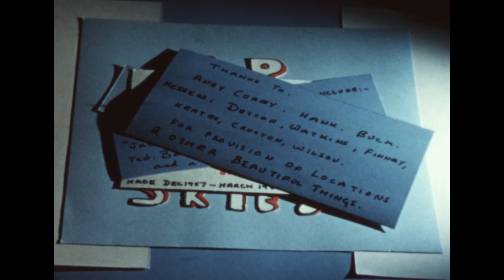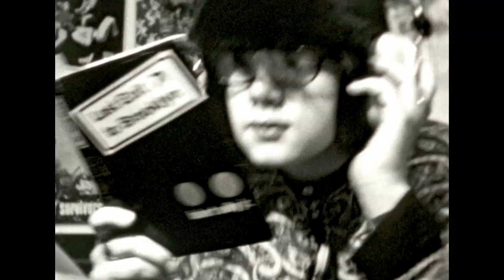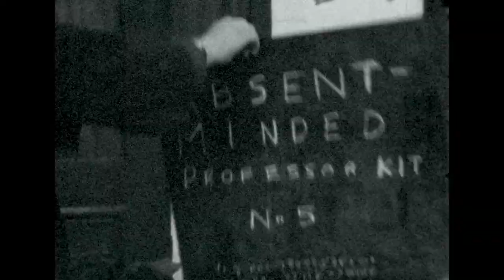HHS 6th: Up from the skies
8mm film from the winter of 1967/8, made by a group of sixth-formers from Hanley High School in Bucknall, Stoke-on-Trent.

The ‘plot’ involves spies, aliens, spies who are aliens, a DJ who thinks our hero is a rock star, scooters, a mad scientist, colour psychedelic section due to drinking something you shouldn’t, strange East German grainy high-speed film stock, surprisingly nice 8mm Kodachrome, and a game of ‘spot the 60s album cover’. Some of it is even correctly exposed and in focus.

Don Clayton
John Croxton
Geoff Deaville
Gerald Eaton
Gill Finney
Jeremy Keates
Peter Keates
Members of the HHS 6th forms

Locations include the school, Penkhull in Stoke and Ashley Heath on the Staffordshire/Shropshire border. The soundtrack is new and built using Garageband. (For those with long memories I decided not to try to clear use of those Country Joe and the Fish instrumentals.)